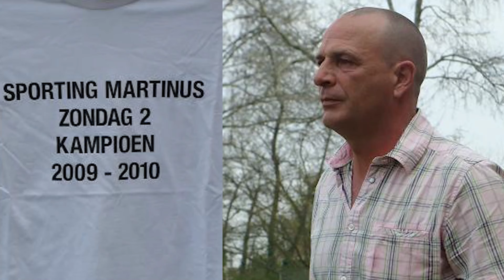De 8 van Amstelveen (90): RODA '23 wint maar zakt nu al door de ondergrens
In de negentigste aflevering van De 8 van Amstelveen zien we dat steeds meer clubs willen aansluiten bij het programma. Na vorige week FC Aalsmeer kwam nu ook KDO uit de Kwakel een shirt langsbrengen. Maar uiteraard vergeten we de Amstelveense clubs niet. En het is herfst dus Peter had maar liefst drie jassen aan langs de lijn.

Sporting Martinus (zondag) maakte haar debuut op zaterdag tegen BOL (2-2) en verslaggever Rob van Dijk ging kijken wat dat allemaal voor veranderingen met zich mee brengt bij de club. Daarnaast natuurlijk ook een samenvatting van dat duel. Verder volgde we RODA '23 op bezoek bij Abcoude.

In de regionaal ingedeelde zaterdag derde klasse B hebben we samenvattingen en reacties van Amstelveen Heemraad - Wartburgia en de regionale derby KDO - AMVJ. Daarnaast ook SV Ouderkerk tegen Altius en de eerste thuiswedstrijd van RAP sinds 7 jaar. Tegenstander: Sporting Martinus.

De 8 van Amstelveen is het wekelijkse voetbalprogramma van 1Amstelveen over de verrichtingen van de eerste elftalen van de regionale voetbalclubs. Presentatie Mathijs Groenewoud en analyse Peter Grifhorst.